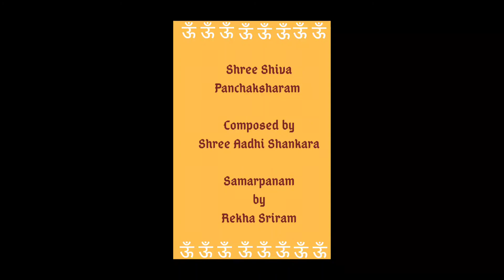Shiva Panchakshara Stotram With Lyrics | Nagendra Haraya | Holy Chants on Lord Shiva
Follow us on :

Free Audio Shloka Class and a virtual Sanathana Sathsang

MahaperivaLe SharaNam
Today is Shukla Paksha Panchami, the monthly birth date of Shree Shree Bhagawad PaadhaaL.
On this auspicious ocaasion, presenting the next shloka in the series - "Shankaram Loka Shankaram".  Below are the lyrics in Sanskrit and English.

श्री शिव पञ्चाक्षर स्तोत्रम्
श्री शङ्कराचार्य
Shree Shiva Panchaakshara Sthothram
Shree Aadhi Shankara

1

नागेन्द्रहाराय त्रिलोचनाय
भस्माङ्गरागाय महेश्वराय ।
नित्याय शुद्धाय दिगंबराय
तस्मै नकाराय नमश्शिवाय ॥

Naagendhra haraaya thrilochanaaya
Bhasmaanga-raagaaya Maheshwaraaya
Nithyaaya shudhdhaaya dhigambaraaya
Thasmai Nakaaraaya nama-sh-shivaaya.

2
मन्दाकिनी सलिल चन्दन चर्चिताय
नन्दीश्वर प्रमथनाथ महेश्वराय ।
मन्दारपुष्प बहुपुष्प सुपूजिताय
तस्मै मकाराय नमश्शिवाय ॥

Mandhaakinee salila chandhana charchithaaya
Nandheeshwara pramatha naatha maheshwaraaya
Mandhaara-pushpa bahu pushpa su poojithaaya
Thasmai Makaaraaya nama-sh-shivaaya.

3

शिवाय गौरीवदनाब्जवृन्द
सूर्याय दक्षाध्वर नाशकाय ।
श्रीनीलकण्ठाय वृषध्वजाय
तस्मै शिकाराय नमश्शिवाय ॥ ३ ॥

Shivaaya  gowree-vadhanaabja vrundha
Sooryaaya dhakshaa-dhwara-naashakaaya
Shree neelakantaaya vrusha-dhwajaaya
Thasmai Shikaaraaya nama-sh-shivaaya.

4

वसिष्ठकुंभोद्भव गौतमार्य-
मुनीन्द्र देवार्चित शेखराय ।
चन्द्रार्क वैश्वानर लोचनाय
तस्मै वकाराय नमश्शिवाय ॥

Vasishta kumbhodhbhava gouthamaarya
muneendhra dhevaarchitha-shekharaaya
chandhraarka vaishvaanara-lochanaaya
Thasmai Vakaaraaya nama-sh-shivaaya.

5

यक्षस्वरूपाय जटाधराय
पिनाकहस्ताय सनातनाय ।
दिव्याय देवाय दिगंबराय
तस्मै यकाराय नमश्शिवाय ॥

Yaskha-swaroopaaya jataadharaaya
Pinaaka-hasthaaya sanaathanaaya.
Dhivyaaya dhevaaya dhigambaraaya
Thasmai Yakaaraaya nama-sh-shivaaya.

6

पञ्चाक्षरमिदं पुण्यं
यः पठेत् शिवसन्निधौ ।
शिवलोकमवाप्नोति
शिवेन सह मोदते ॥

Panchaaksharam-idham puNyam
Ya-ph pateth shiva sannidhou.
Shivalokam-avaapnothi
shivena saha modhathe.

इति श्रीमत्  शंकर भगवतः कृतौ
संपूर्णं

Ithi Shreemath Shankara Bhagawathaha kruthou
Shri Shiva Panchaakshara Sthothram
SampoorNam